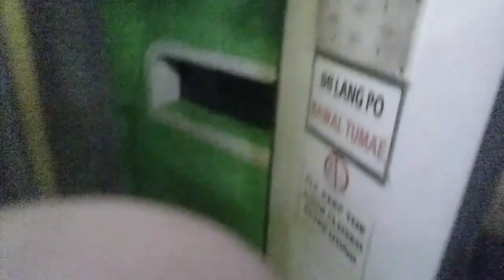Tour bus FARIÑAS TRANSIT LINER LAOAG CITY ILOCOS NORTE. TOUR TRAVEL JELORD BUSTILLO DECEMBER